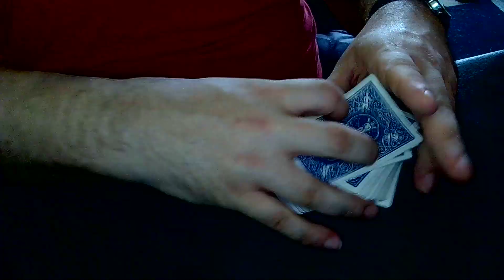Up The Ladder!